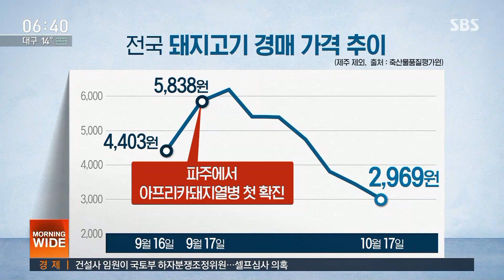돼지열병 막연한 불안감에…돼지고기 소비 위축, 가격↓ / SBS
아프리카 돼지열병이 처음 발병했을 때, 삼겹살이 금겹살 되는 거 아니냐는 걱정이 많았습니다. 그런데 현실은 정반대입니다. 사람에게는 전염되지 않아도 막연한 불안감에 선뜻 손이 안 가는 것입니다.